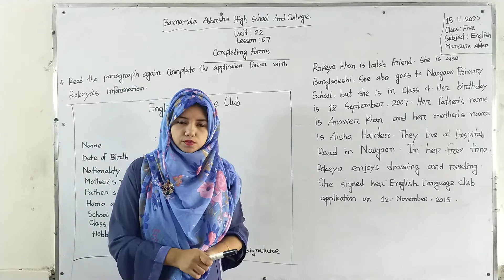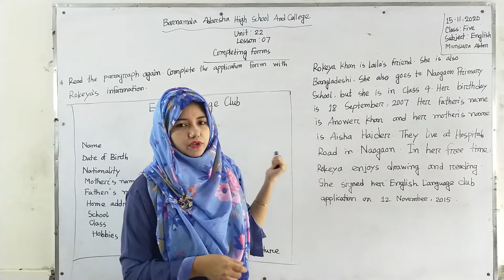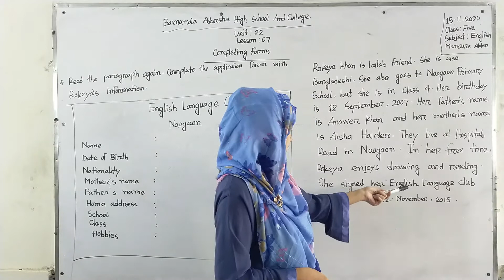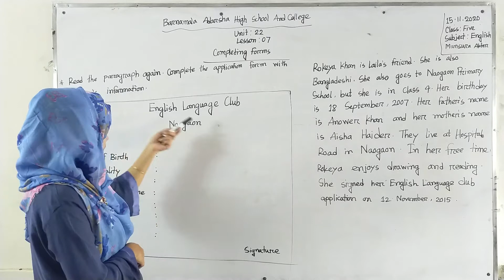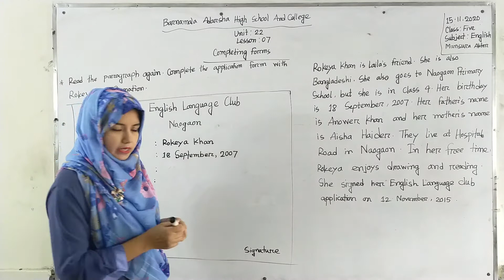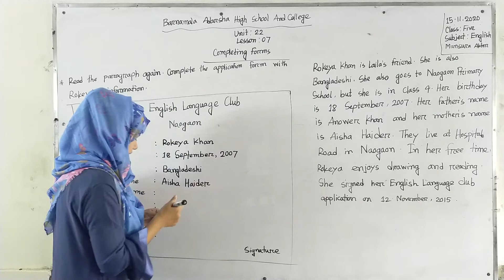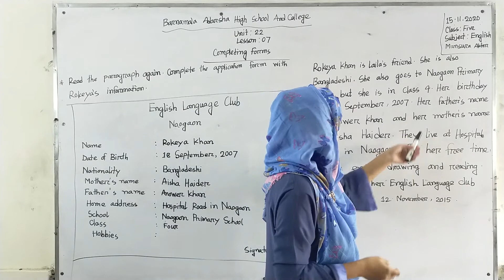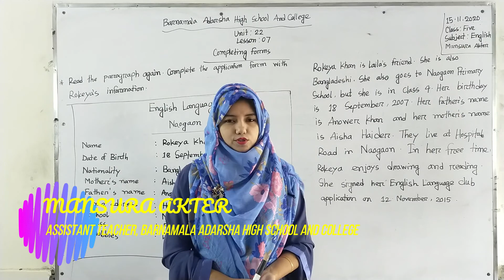Class : Five | Subject: English | Completing Forms